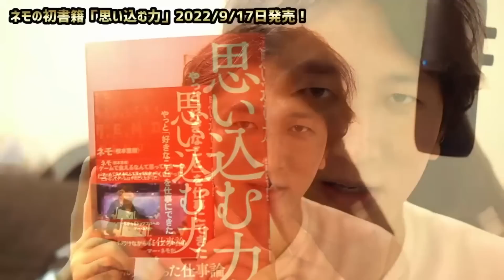Nemo Sensei Saturdays : We NEED to Fight Off These ZANGIEF MAINS!! (EN SUBS)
『思い込む力』
発売中！

Next session will be on the TBA 5:30pm JST

※休日午前中大体配信しています